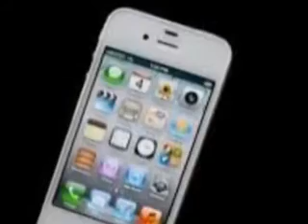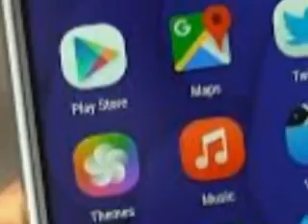Tips atau cara agar batre hap(Handphone)tidak cepat habis/Ngedrop | Kang Dayat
Tips atau cara agar batre hp(Handphone)tidak cepat habis/Ngedrop | Kang Dayat

Pada konten ini menampilkan Cara merawat batu batre pada hp atau handphone agar tahan lama dan tidak cepat lobet atau ngedrop.Tonton kontenya sampai selesai.

Semoga bermanfaat